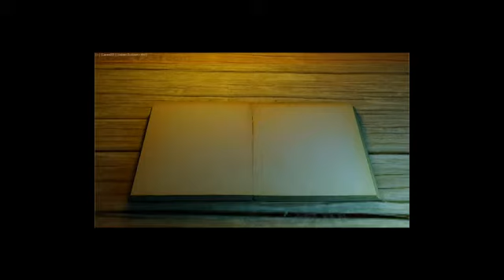El video cuento de la boda de Esti y Pablo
Este el vídeo cuento que prepraron Esti y Pablo para su boda. Si quieres conocer todos los detalles de ese gran día, ¡haz clic aquí!